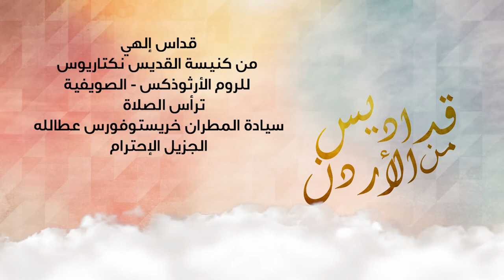نورسات الأردن : القداس الإلهي- كنيسة القديس نكتاريوس الصويفية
ترأس الصلاة سيادة المطران خريستوفوروس عطالله
من كنيسة ديرالقديس نكتاريوس 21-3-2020